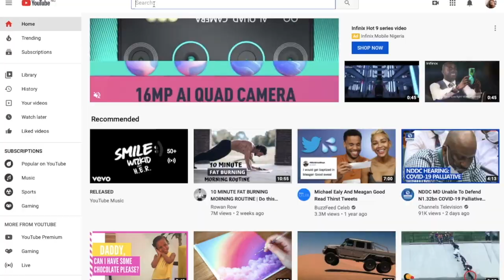Reacting to the CRAZIEST Pick up lines of all TIME. *extremely funny*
Please don't leave this video without dropping one of the craziest pick up lines you've ever heard of used. Let's see how crazy this gets.